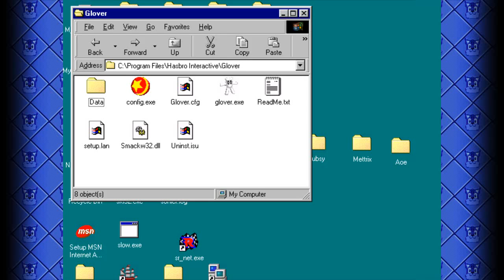Glover PC - Lowest Graphical settings - Atlantis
You can tell I'm pretty bad when it comes to speedrunning this game, never did it before till now

About how this version runs:

The game doesn't work properly on XP or higher due to a weird flashing going on that uses the color of the fog, also the fact that video cutscenes can freeze the game, leaving you to force exit the game with Ctrl+Alt+Delete.

Due to that, I used Virtual PC running a copy of Windows 98, the issue about this is that it there's no 3D graphics card support, hence having to choose the lowest quality setting (there's actually two to choose from, Hi-Detail and Lo-Detail, but I choose the lowest one since it looked more DOS-ish which I kinda prefer :P )

Although the game flashes in the XP version every second frame, I was still able to play and kinda see how it is with higher settings.
Graphically, its the exact same as the N64 version but with higher resolution textures.

Even though its at a lower quality, the game plays the same as the N64 version, as is proven by all the L canceling (going up and down the ball rapidly to speed yourself up)

The default keys for this version are as follows:
N64 --- PC
A --- Z
B --- A
Z --- Alt
R shoulder --- Shift
L shoulder --- F12
Start --- Esc
C up --- Home
C left --- Delete
C right --- Page Down
C down --- End

Controls are super responsive by the way, so its worth having this one instead of Running on Project 64

I don't know if plugging a controller with a Analog stick will or wont act as a D-pad since I don't have any to test with

The L shoulder button is unchangeable and is binded to the F12 key by default so I had to use Autohotkey to change it to somewhere else

Cheats still work, and are the exact same ones from the N64 version
The Intro and Ending scenes are pre-rendered and based on the N64 version, hence why the scanlines

There's more languages to choose from too
The European N64 version has English, German and French
The PC version has English, German, French, Spanish, Dutch, Italian and Swedish, although, unlike the N64 where you simply choose one, you have to install the game with selected language to play with

Sounds are the same, but Music is from the PSX version which is ok, though I'm more used to hearing the N64 version which sounds more complete in my opinion, don't get me wrong, there still some pretty good tracks in there but some just feel unfinished.

There's areas where the fog makes all the difference, just look at the hub area, the pretty cloud background couldn't be hidden. Other areas include the first level in Pirates which, without fog, will use the background from the later Pirates levels